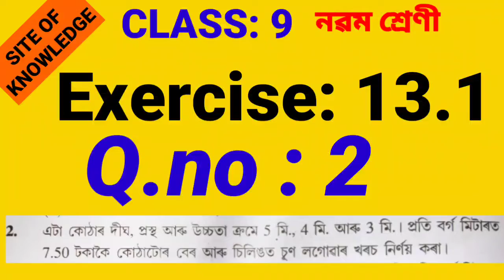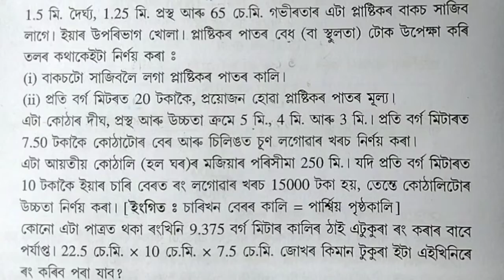Class IX maths Exercise 13.1 Q 2 // class 9 maths surface area and volume//9 maths chapter 13.1 Q 2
Hi,
Myself Manoj sir, you are welcome to our you tube channel SITE OF KNOWLEDGE.

Dear students, I have explained in this video class 9 maths chapter 13 exercise 13.1 Q.no 2 in easy and simple method in Assamese .
Please watch my this video attentively and patiently from first to last without skipping in middle of the video.

In this channel you will get class ix , x maths solution and some other tricks of maths about how to add , subtract of fractional numbers etc. In ASSAMESE .